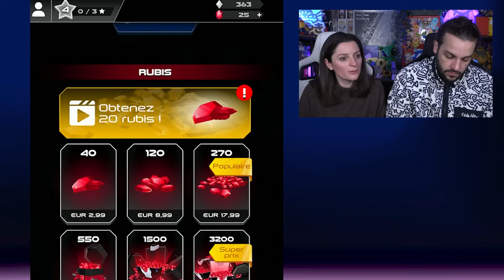ON AVAIT OUBLIÉ CE JEU ! (RIDER WORLDS)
RIDER WORLDS JEU MOBILE GRATUIT FRANCAIS IOS ET ANDROID ! ON BAT NOS RECORDS SUR LES JEUX MOBILES RIDER GAMEPLAY GUILLAUME ET KIM

On se retrouve aujourd'hui pour une nouvelle vidéo de Guillaume & Kim sur le jeu mobile Rider Worlds !